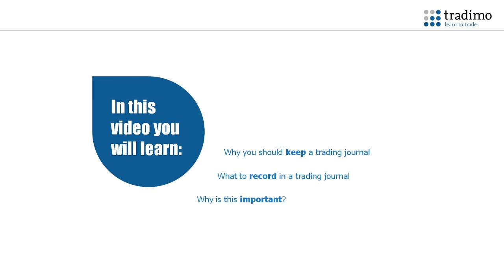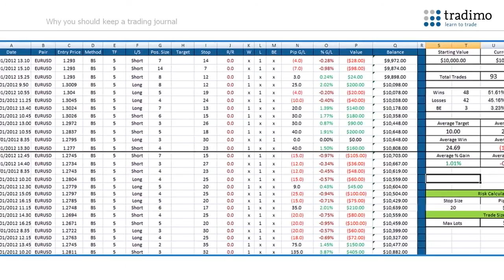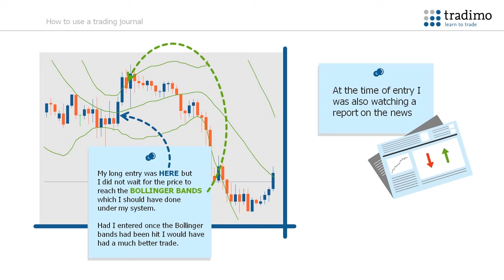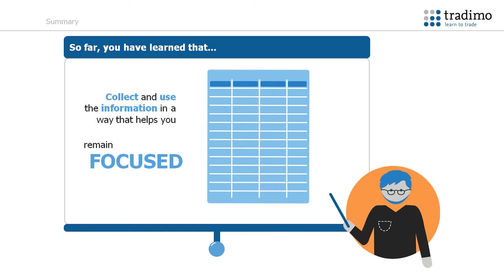Why a trading journal is important Tradimo learn to trade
Many people believe there is no need to keep a journal. Many opinions are that you see it on the trading platform. True, but the information is not the same as finding out why the trade was not profitable and if there is something you could have done better.